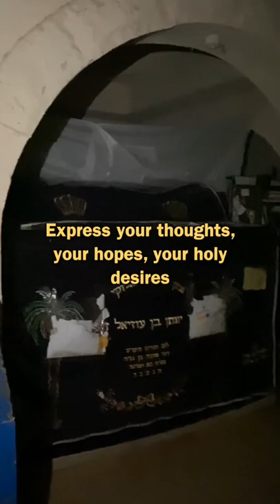Grave of Rabbi Yonatan Ben Uzziel in Israel.